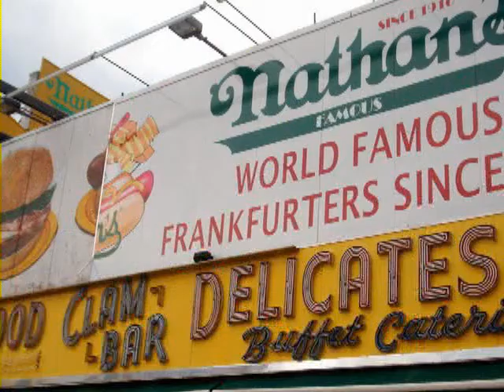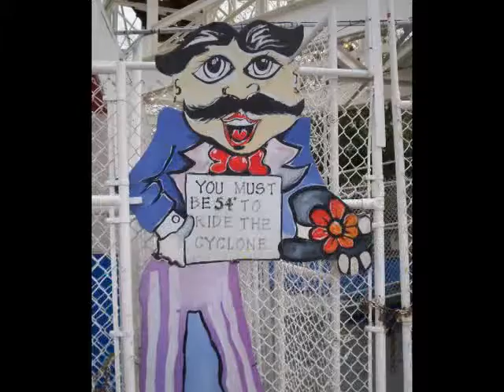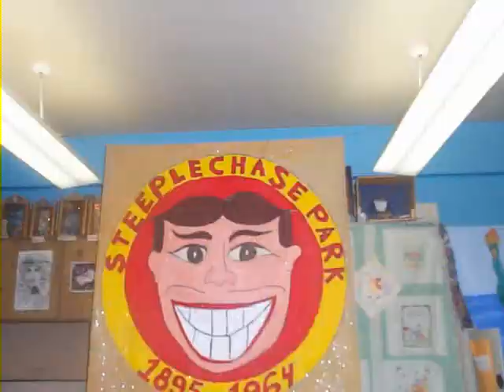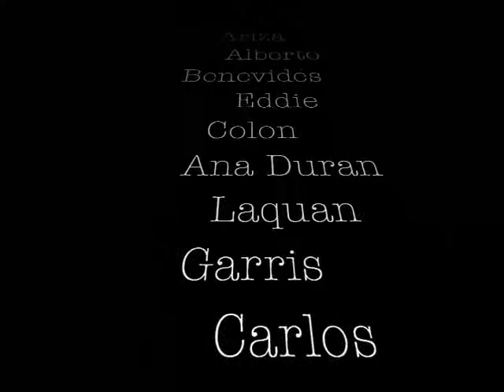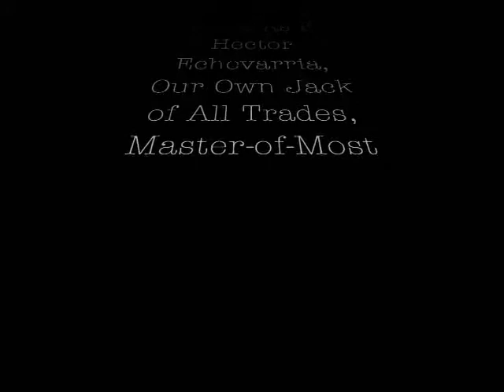The Ups and Downs of Coney Island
Louise Manus, Her Dream Team of Teachers and Class 811 present their study of Coney Island from when jack rabbits roamed the desolate land to it becoming the World's Most Famous Amusement Park and plans for its future. The students researched Coney Island's past present and future. They learned it had a lot of Ups and Downs not unlike its most famous rollercoaster ride, the Cyclone. The students' lessons included learning about centrifugal force, how roller coasters came to be, biographical information about the entrepreneurs of Dreamland, Steeplechase, Luna Park and Nathan's and much more